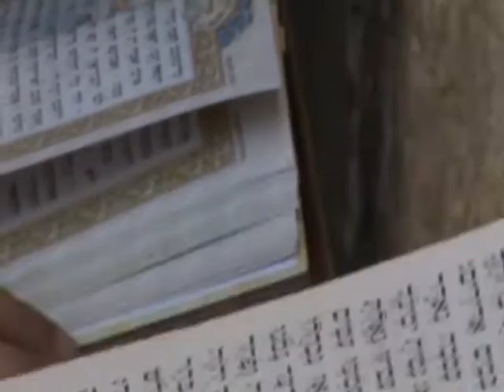RELIGIOUS JEWS WANT THIRD TEMPLE ON MUSLIM NOBLE SANCTUARY November 6th 2013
JERUSALEM. We head to Jerusalem to take a look at a growing trend which could potentially spark clashes between Israel and the Muslim world at large. An increasing number of observant Jews are asking to be able to pray on the Temple Mount, the holiest site in Judaism. But, it is also where the Al Aqsa Mosque, the third holiest site in Islam, sits. For now, Israeli law forbids Jewish prayer there, in order to avoid friction between members of both faith who are still fighting for sovereignty over the site. However,  the issue of Jewish prayer at the Temple Mount or Haram al Sharif as it is known in Islam has made its way onto the national agenda and is no longer a minor or marginal phenomenon. Our correspondent met with those proponents of Jewish prayer at  one of the most contested sites in the world. Here's his report.